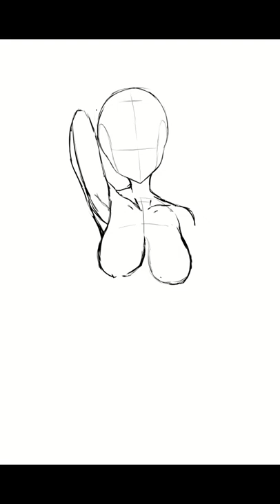[SPEEDPAINT] Sune OC [ANIME ART]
A speedpaint of my OC Sune. I really dig how this one turned out!